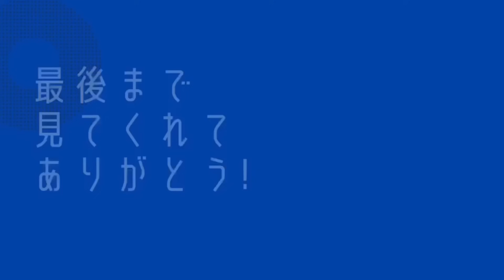ニカの対策キャラくるの早すぎワロタ【バウンティラッシュ】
ニカ対策はええええ！！